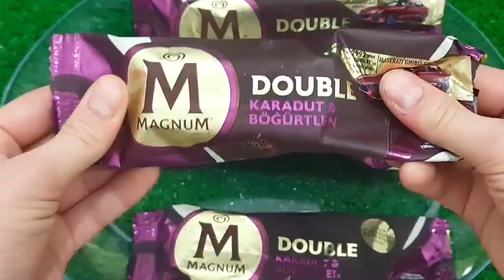NEW COLORS COLORFUL MAGNUM ICE CREAM VS MEAT GRINDER NEW VIDEO